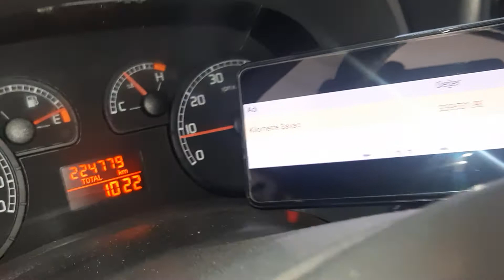115 BİN KM DÜŞÜRÜLMÜŞ, OSMANİYE OPTİMA OTO EKSPERTİZ'DE YAKALANDI